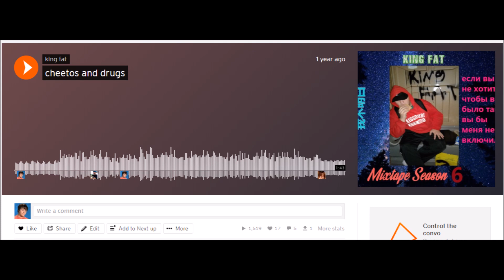why does my shittiest content get the most attention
king fat rejoins the youtube commentary community
as some of you may know i got a CG strike yesterday and im not too fucking happy bout it so hiatus season